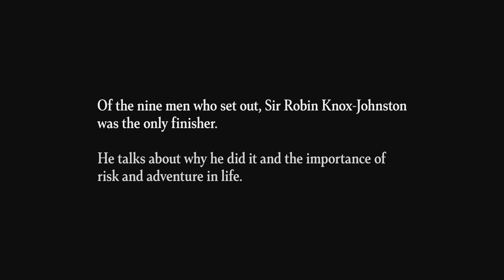Risk and Adventure – Sir Robin Knox-Johnston, Patron of the Golden Globe Race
Sir Robin, interviewed here in October 2019, was the first person to sail single handed and non-stop around the world. His voyage lasted just over ten months between 14 June 1968 and 22 April 1969. He arrived back in Falmouth after 312 days at sea, securing his place in the history books.